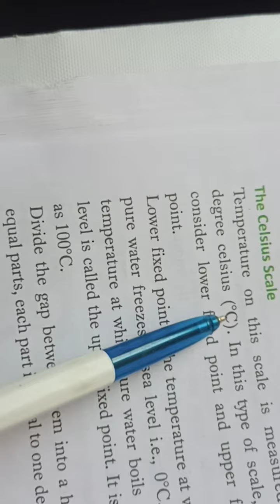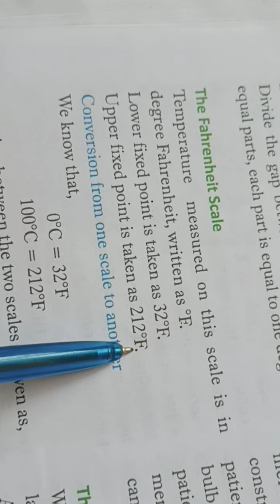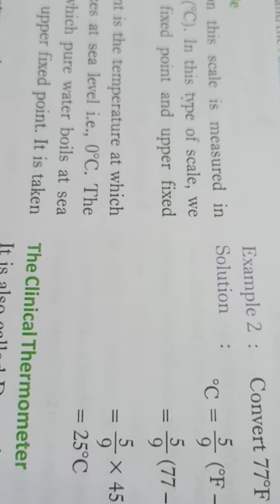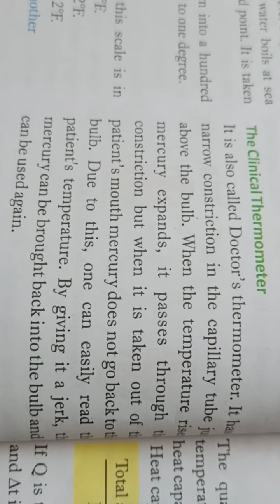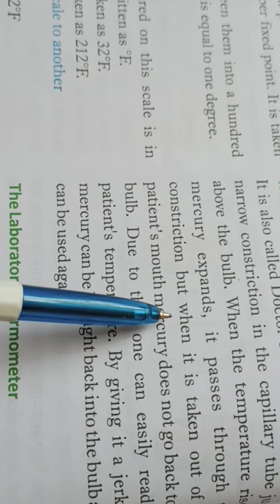Science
Temperature scale